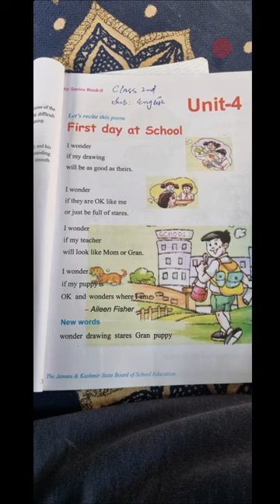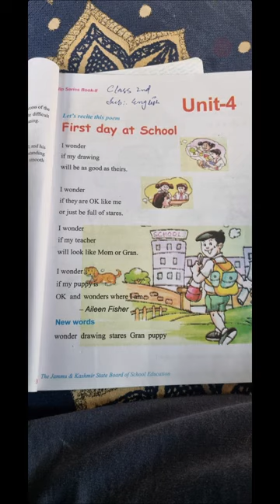class 2nd Subject English Topic First day at School lecture 2nd